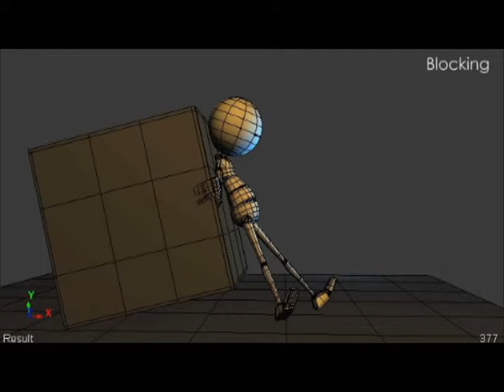Animation Reel - 2009 - Rodrigo de Angelis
Demo reel provisória